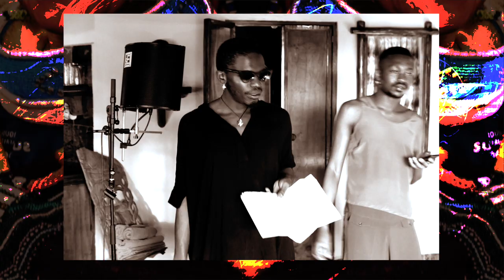Africa Express presents MOLO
Music collective Africa Express today announce the release of a brand new 4-track EP of electronic music titled MOLO.

Featured artists include:
BCUC, Blk Jks, Damon Albarn, Blue May, Gruff Rhys, Georgia, Ghetts, Infamous Boiz, Mr Jukes, Moonchild Sanelly, Muzi, Morena Leraba, Nick Zinner, Otim Alpha, Poté, Phuzekhemisi, Radio 123, Remi Kabaka, Sho Madjozi, and Zolani Mahola.

Shot by Denholm Hewlett
Edited by Matt Cronin
Artwork by Gareth Halliday